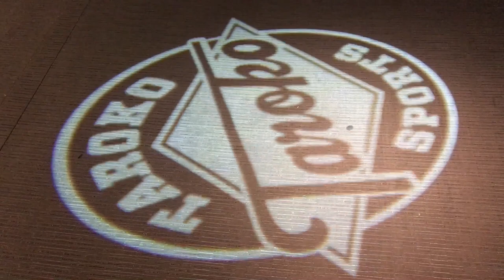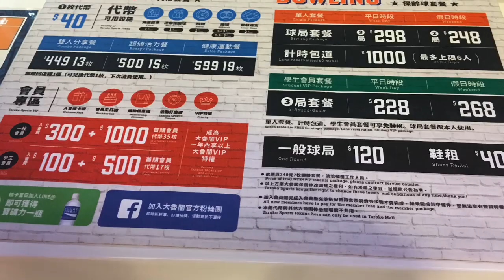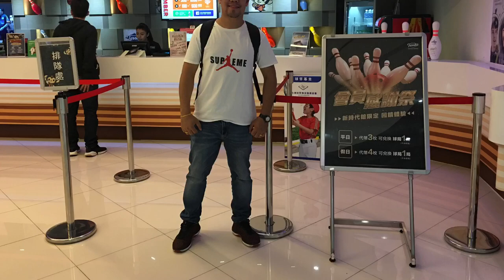BOWLING @ TAROKO MALL TAICHUNG TAIWAN 🇹🇼 | HECTOR JORDAN | JONASPEAKS VLOG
Guys, enjoy maglaro po jan sa Taroko Mall